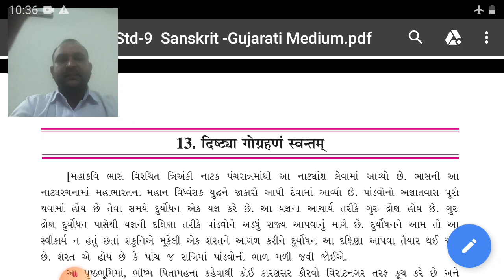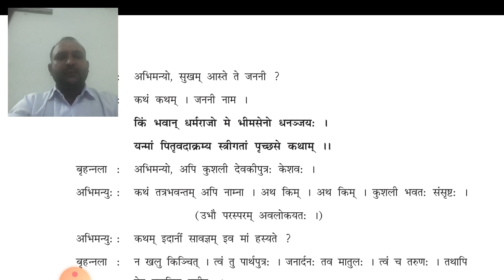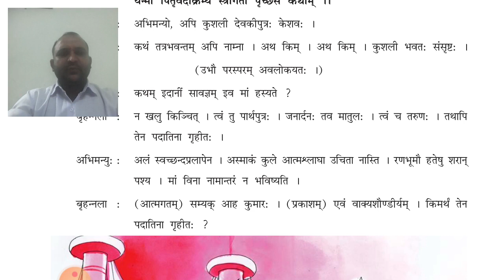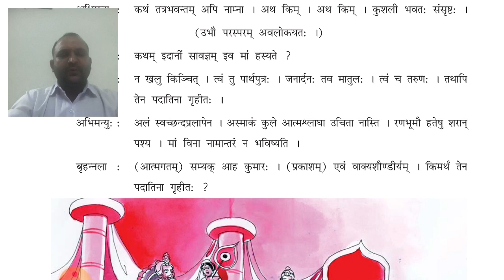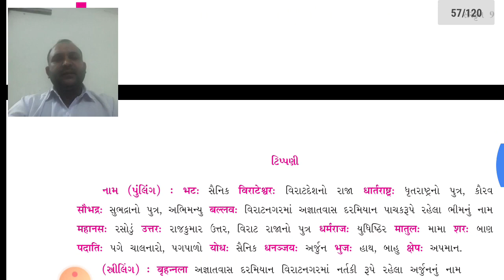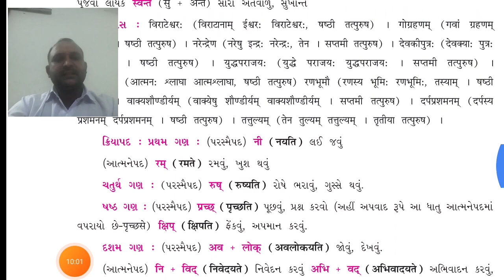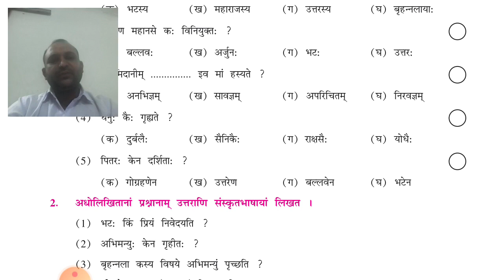Std-9 sanskrit ch-13 part-2